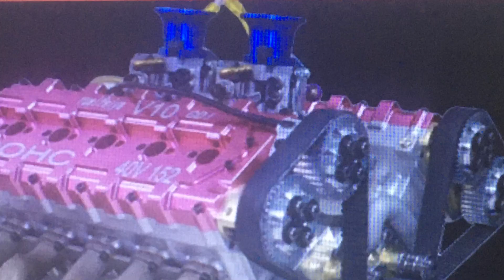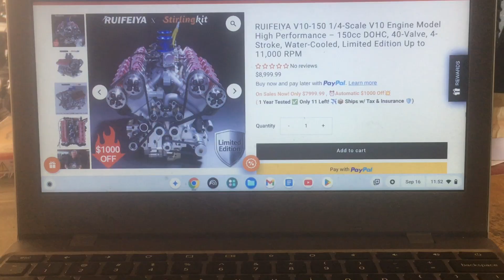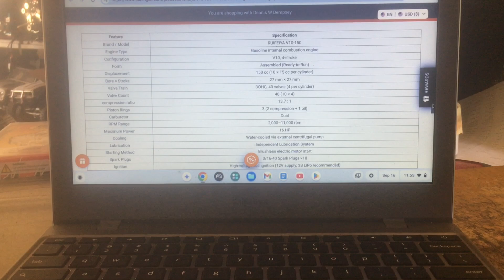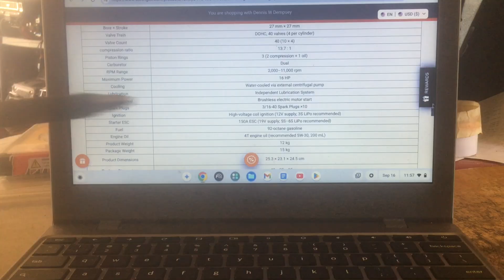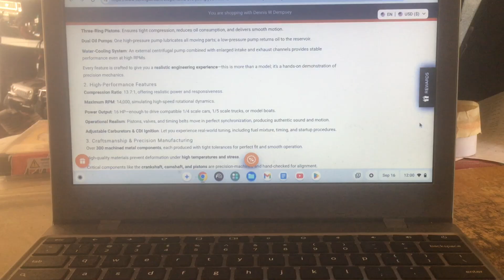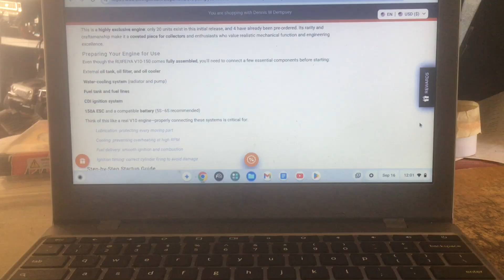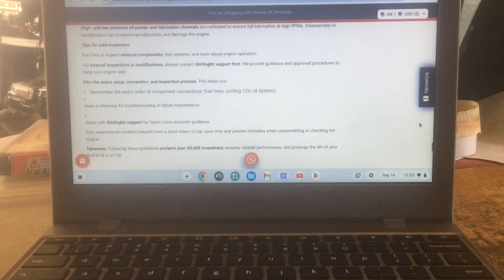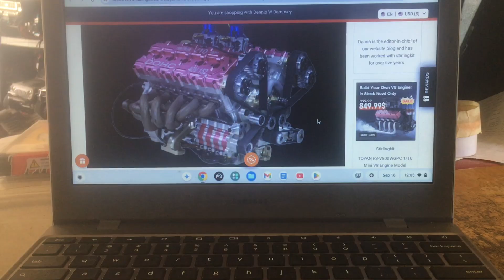THE RARE LIMITED EDITION V10 150cc RUIFEIYA ENGINE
Let's check out the all new VERY rare and limited 40 valve 150cc V10 engine that produces 16 Hp  this has been in development for many years and now we get to have a chance to own a true collectors engine!